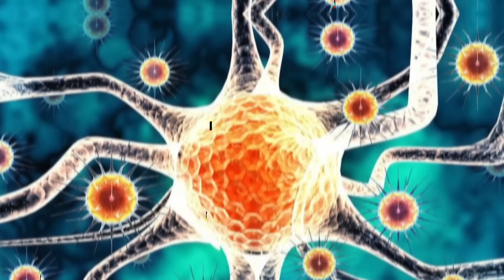REVIVEN VIRUS ZOMBIE